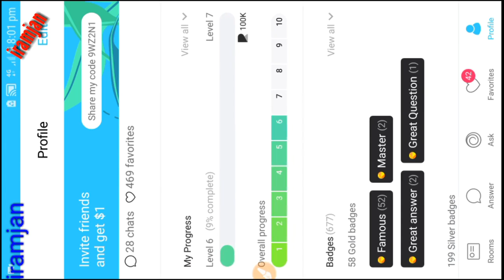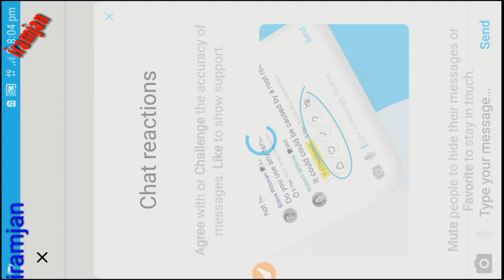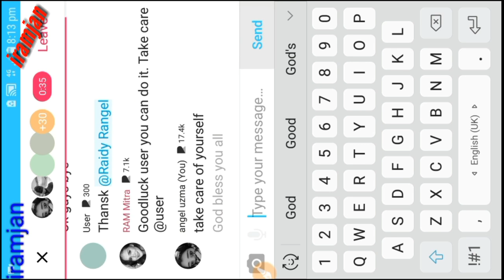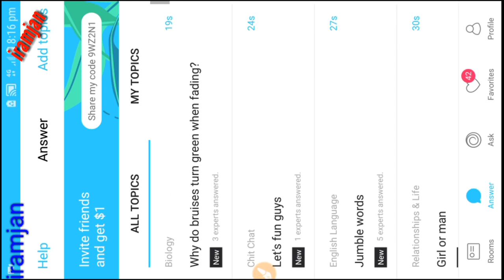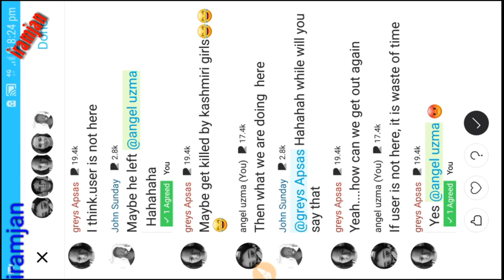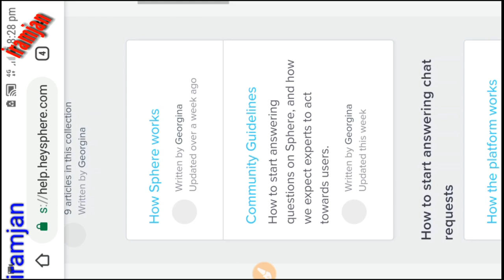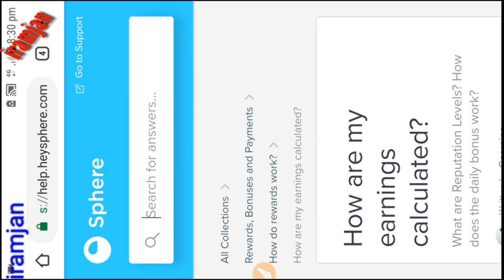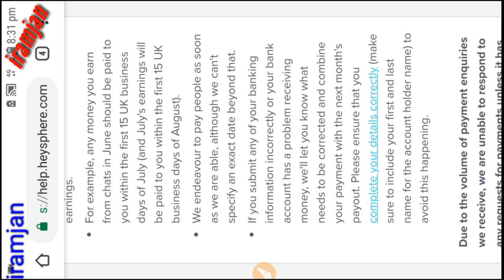earn upto 10$ per hour zwerling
earn money by chatting